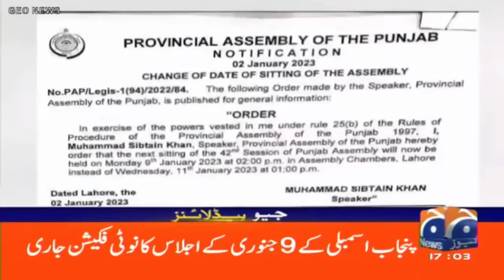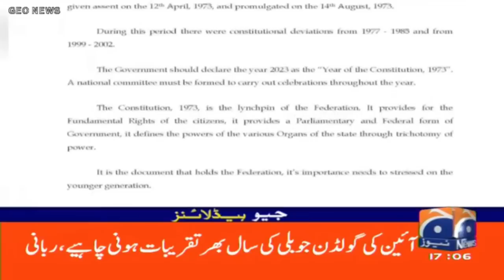Geo News Headlines 5 PM | 2 January 2023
GeoHeadlines 5 PM | 2nd January 2023